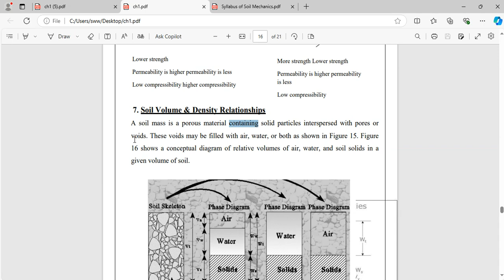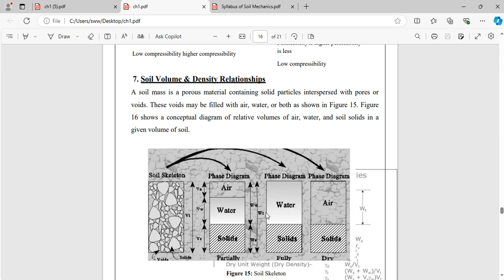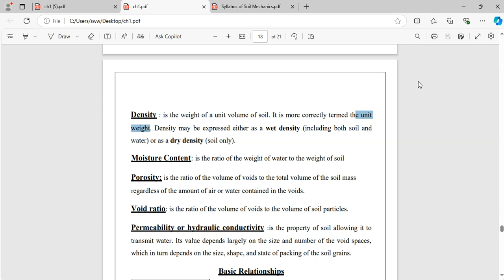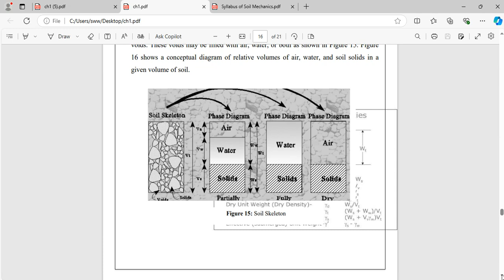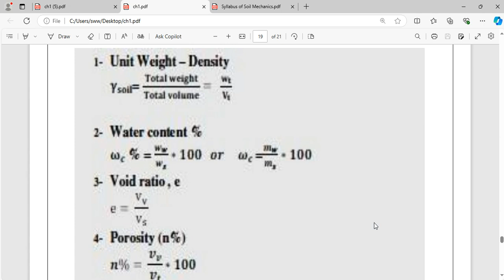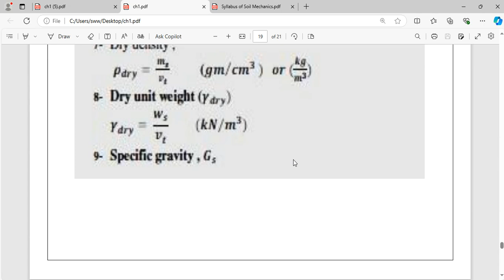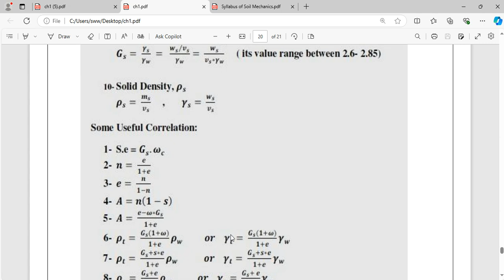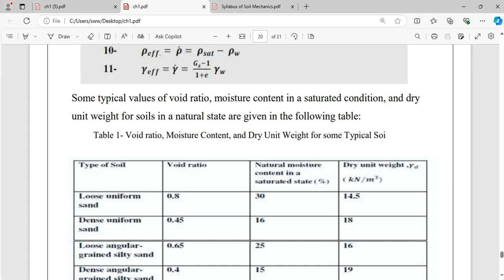Soil Volume & Density Relationships : Lec 3